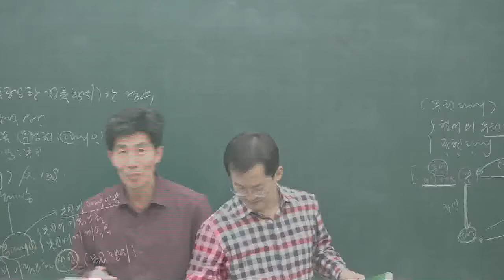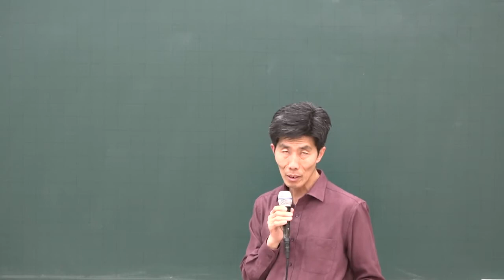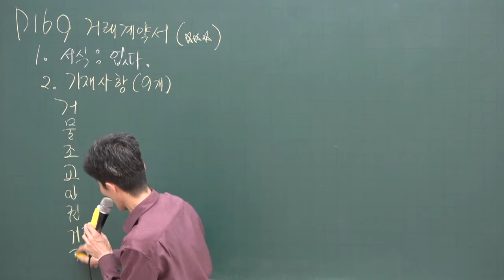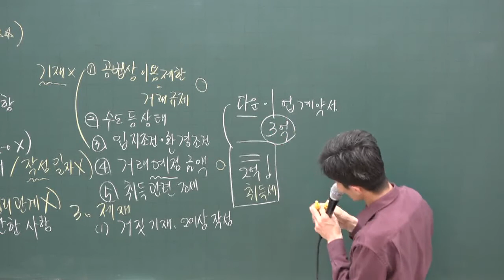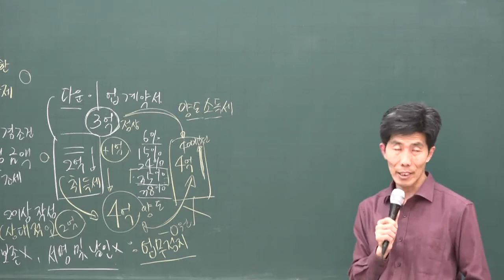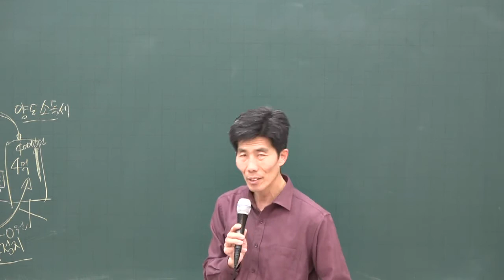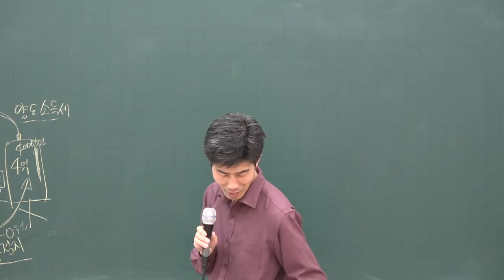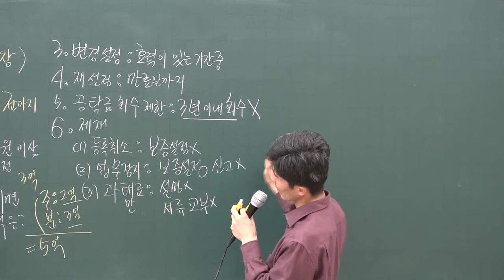[공전무] 2020년 공인중개사 공인중개사법 및 실무 기초입문 12-10